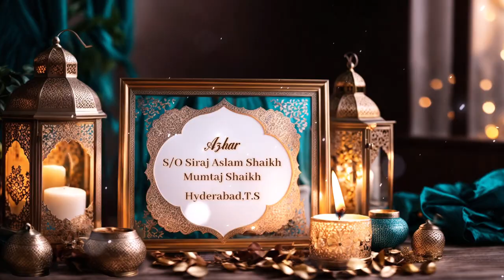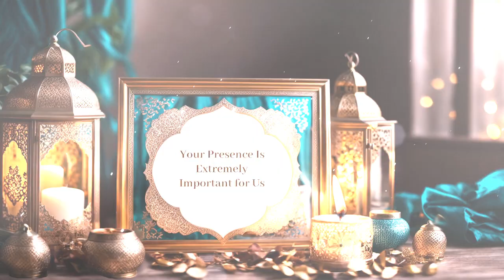Muslim Wedding Invitation Elegant 3D Card P5001322